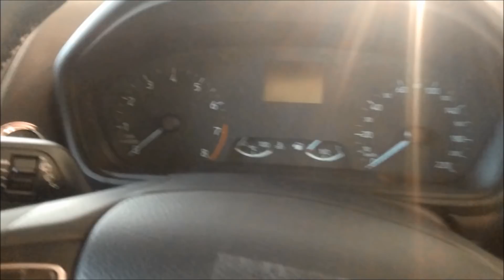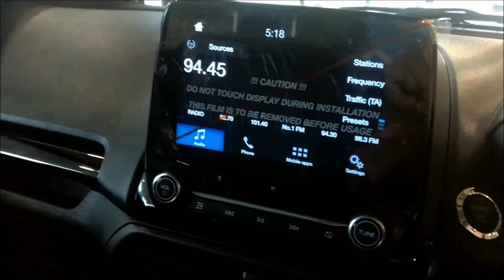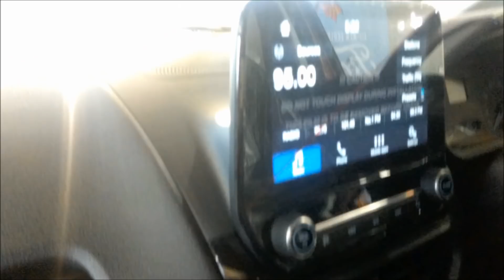New Ford EcoSport Diamond White Colour Interior and Exterior Walkaround !!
Original Compact SUV All New Ford EcoSport is Back with More Stylish, More Fun and More Technology !!!

All-New Ford EcoSport Ambient Variant Wise Features: Standard Features:
Front dual airbags
Safe clutch start
Front seat belt with pre tensioner and load limiter
Driver seat belt reminder
Crash unlocking syatem (doors inlock with light flashing)
Driver Foot rest
Shopping Hooks in the Boot
Front and Rear Power windows
Engine immobiliser
Approach light and home safe head light
Emergency break light flashing
Door azar warning
Rear child lock
Audio with AM ,FM,MP3,Aux-in, USB
4 radio speaker front and rear
Bluetooth hands free audio system
Device Dock
Halogen quad beam reflector
Headlamp with chrome Bezel
Body coloured Bumpers
Rocker and Bumper Cladding
High Mount Stop Lamp
Dual Reversing Lamp
Variable intermitting Wiper
Speedo and tachometer with Gear Shift Indicator Display
Onboard Trip Computer with Control on Steering Wheel
Distance to Empty
Average and Instant Fuel Consumption
Outside Temperature Sensor
Courtesy lamp front and Rear
Manual AC with Heater
195/65 R15 Steel Wheels

All-New Ford EcoSport Trend Variant Features:

Standard features in addition To Ambient
Dual USB port with illumination
2 front tweeters
Ford Sync 3 with Voice Control, 6.3" Floating Touch Screen Infotainment System
Mobile navigation with android auto and Apple car play
Audio and Bluetooth control on steering wheel
Driver and Passenger seat map pocket
Automatic AC with Heater
195/65 R15 Steel Wheels

Standard features in addition To Trend

HLA,ESC,EBA,TCS ( Automatic Only)
Load compartment lamp
Puddle lamp and outside mirrors
IP illuminator dimmer switch
Power fold outside mirror
Rear package tray
Rear Wiper and Defogger
Driver seat height adjustment
Front full console Armrest with storage
Driver window one touch up down
Rear Parking Sensor
205/60 R16 Steel Wheels

Ford Sync 3 with Voice Control, 8.0" Floating Touch Screen Infotainment System
Push start /stop and smart entry with capacitive sensor
Rear seat canter arm rest with cup holders
Leather Streeing Wheel
Leather Gear Shift Knob
60/40 Rear Split Seat
Ford MyKey
Sunglass holder
Front and Rear bumper applique
Projector Beam head lamp
Led Day Time Running Lamp
Leather steering wheel and Gear shift knob
Sporty Alloy Pedal
Front Map Lamps
Multicolour Foot Lamp Ambient Light
High speed warning
Locking wheel new for Alloy Spare wheel
205/60 R16 Alloy Wheels

Standard Features in addition To Titanium
Six Airbags ( Front , Rear , Side and Curtain Airbags)
Emergency Break Assist (EBA)
Electronic Stability Control (ESP)
Traction Control System (TCS)
Hill Launch Assist (HLA)
ISOFIX
Cruise control and adjustable speed limiter Device
Rain sensing Wiper
Automatic Headlamp (on/off)
Premium Leather Seats
Glove box illumination
Tyre pressure monitoring system
205/50 R17 Alloy Wheels

All-New Ford EcoSport Facelift Engine Specification :

Ecosport 1.5L 3-Cylinder ‘Dragon’ Naturally Aspirated Petrol - 123PS  and 153Nm of torque
5-speed Manual Transmission / new 6-speed automatic with paddle shifters
EcoSport Petrol Mileage :17 KMPL

Ecosport 1.5L TDCi - 100PS and 205Nm of Torque
5-speed Manual Transmission
EcoSport Diesel Mileage :23 KMPL

All-New Ford EcoSport Dimensions:

Length : 3998mm
Width  : 1765mm
Height : 1708mm
Wheelbase: 2519mm
Ground Clearance : 200mm
Turning Radius : 5.3m
Tank Capacity : 52 liters
Boot Space : 352 litres ( Expanded up to 1,178 litres )

All-New Ford EcoSport Colours Options:

1. All New Ford EcoSport Lightning Blue
2. All New Ford EcoSport Canyon Ridge
3. All New Ford EcoSport Diamond White
4. All New Ford EcoSport Moon dust Silver
5. All New Ford EcoSport Race red
6. All New Ford EcoSport Absolute Black
7. All New Ford EcoSport Smoke Grey

Ford EcoSport Facelift Accessories List:

1. Smart Ambient Light (5 Colours)
2. Illuminated Scuff Plates
3. Auto Head Lamp
4. Sports Pedal Cover
5. Sun Blinds
6. Air Deflector (Slimline Weathershields)
7. SS Door Scuff Plates (Front)
8. Rear Spoiler
9. Spare Wheel Cover
10.Roof Styling Rails And Cross Bars
11.Seat Covers - VINYL
12.Pillows and Neckrest
13.Carpet Floor Mats
14.Trunk Mat
15.Car Cover- Regular
16.Car Cover- Premium
17.Mud Flaps

All-New Ford EcoSport  will compete with Maruti Suzuki Vitara Brezza, Renault Duster, Hyundai Creta, Honda WRV ,Mahindra TUV300 and Tata Nexon.
All NewFordEcoSport Titanium - Interior and Exterior and Drive!!